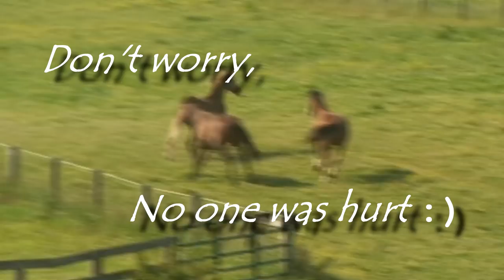Soleil's Big Kick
This is a clip was taken in June 2012 on the day we introduced Soleil to her new herd of mares.  It breaks my heart a little to watch the resident mares trying to establish their dominance. Poor Soleil just wants to fit in and she doesn't understand why everyone is chasing her. Finally, Soleil got tired of being chased and she asserted herself on Lucy who had been chasing her the most that day. Lucy wasn't hurt, but she did stop chasing Soleil after that.  It didn't take long (maybe half a day) for everyone to become friends. In fact, Soleil and Lucy started hanging out together.